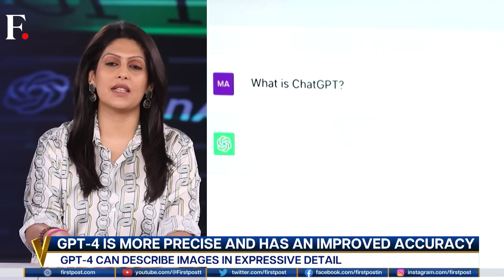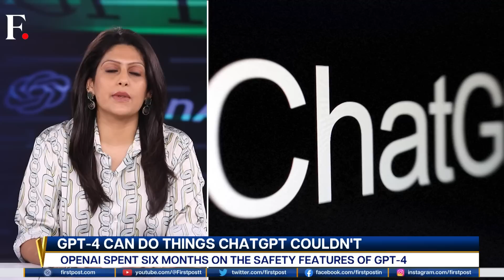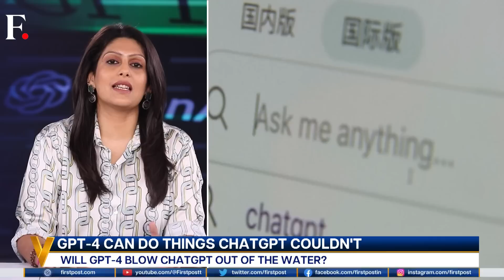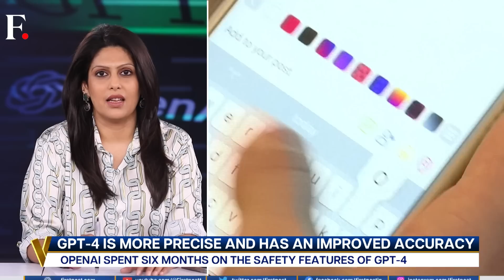ChatGPT Just Got An Upgrade | What Is GPT4? | Vantage with Palki Sharma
OpenAI, which developed AI chatbot ChatGPT, has launched an advanced version of the chatbot. It’s called GPT4. How is GPT4 better than ChatGPT? Palki Sharma explains